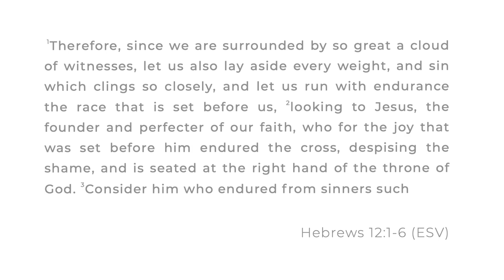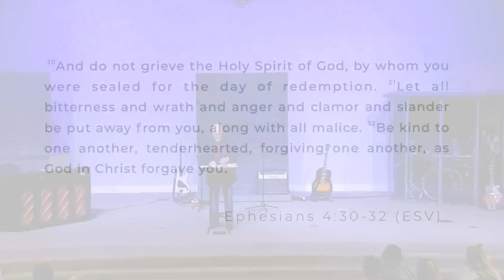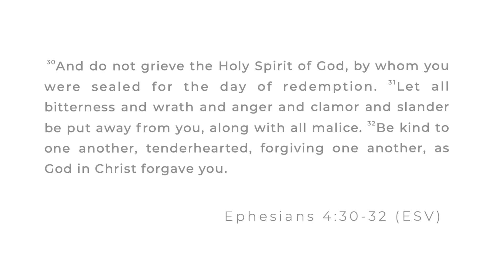More 2 Life | September 10th Sermon